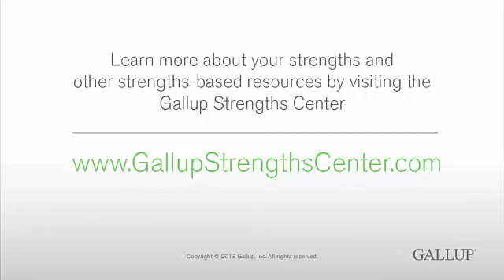Imparcialidade / Consistency (Português)